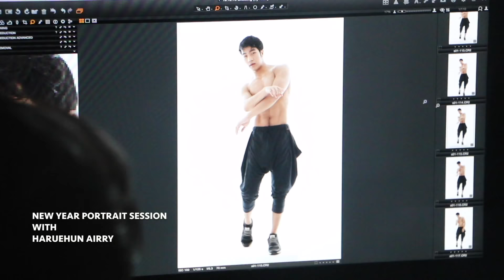รวมหนุ่มหล่อแซ่บ!!! NEW YEAR PORTRAIT SESSION WITH HARUEHUN AIRRY PART 4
NEW YEAR PORTRAIT SESSION WITH HARUEHUN AIRRY PART 4

รายชื่อนายแบบ

Tee   @Teekeshi
Kan  @kan_kub
LEO @IKNOTUS
EARN @nongearn14
Jayson @jayson_maytasit
Mai @mai_mbg
Kun @kunlogin
Parin  @pparinpong

Contact  to me for Press release, Invitations and More!!